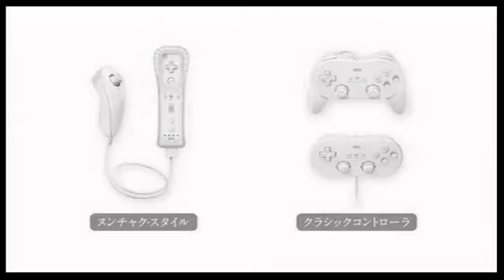The Last Story (Wii - Trailer 03)